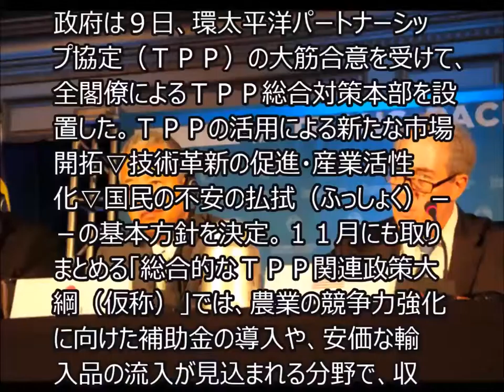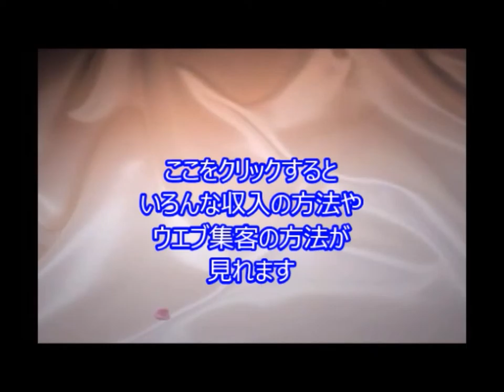‹ＴＰＰ›競争力強化で補助金や所得補てん…政策大綱で検討 TC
引用元
‹ＴＰＰ›競争力強化で補助金や所得補てん…政策大綱で検討

政府は９日、環太平洋パートナーシップ協定（ＴＰＰ）の大筋合意を受けて、全閣僚によるＴＰＰ総合対策本部を設置した。ＴＰＰの活用による新たな市場開拓▽技術革新の促進・産業活性化▽国民の不安の払拭（ふっしょく）－－の基本方針を決定。１１月にも取りまとめる「総合的なＴＰＰ関連政策大綱（仮称）」では、農業の競争力強化に向けた補助金の導入や、安価な輸入品の流入が見込まれる分野で、収入減を補う所得補てん制度の拡充を盛り込むことも検討する。

関連動画
【勝谷誠彦】TPPはアンチ中国の巨大な経済圏！入っていない韓国は一流経済国じゃない！！2015年10月5日（月）

TPP合意で習近平ガチギレ！甘利大臣の罠にはまった中国！中国・韓国潰しの内容がやばい

JbCtoLGpiCAPJ85VcmmumQ,UCJbCtoLGpiCAPJ85VcmmumQ